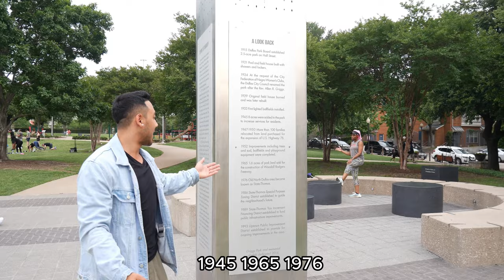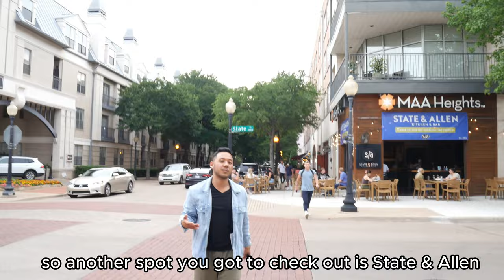Dallas - A Guide to Downtown - Travel Bucket List Ideas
Welcome to "Uptown Uncovered: Dallas Travel Guide for Urban Adventurers!" Join us on an exciting journey through the vibrant heart of Dallas, Texas. Explore the hidden gems, iconic landmarks, and trendy hotspots that make Uptown the ultimate destination for travel enthusiasts. From upscale dining to bustling nightlife, we've got you covered with insider tips and recommendations to make the most of your visit. Get ready to immerse yourself in the unique culture, stunning architecture, and captivating stories that define this dynamic city. Don't miss out on this thrilling exploration of Uptown Dallas!

My channel is travel content and vlogs.